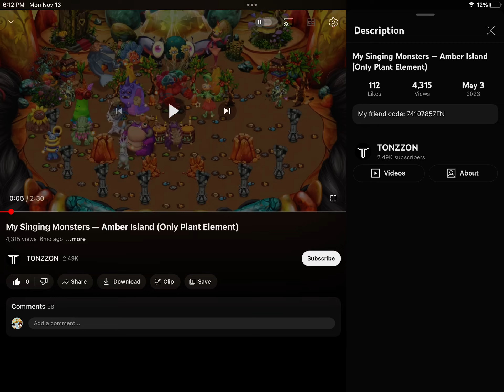Water Element Play